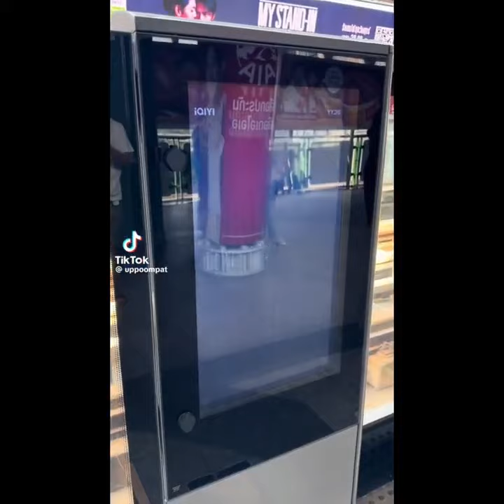UpPoom drive me CRAZY 🤡